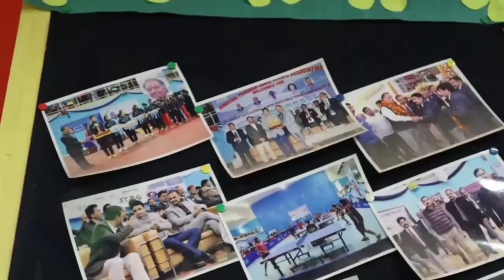शिमला के राधा कृष्ण मंदिर में कृष्ण-जन्माष्टमी की धूम, दर्शनाे के लिए उमड़ी भक्तों की भारी भीड़